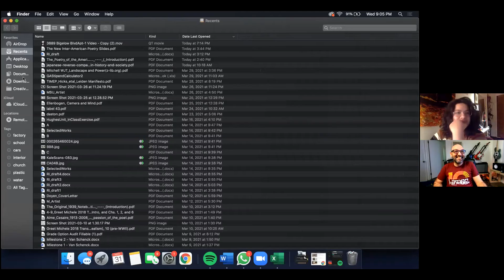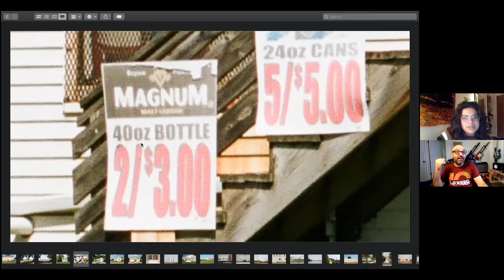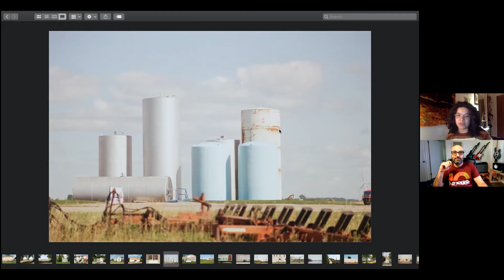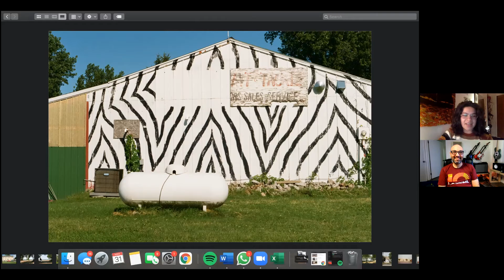#113 Landscapes of the Post Industrial Midwest - Kale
What's My Thesis is a Contemporary Visual Art Podcast

Artist @xayleigh talks about the political context of midwestern landscapes, and how they represent a late stage capitalist aesthetic, before we get into a thoughtful discussion about the challenges of being both anti racist and advocating for class solidarity.